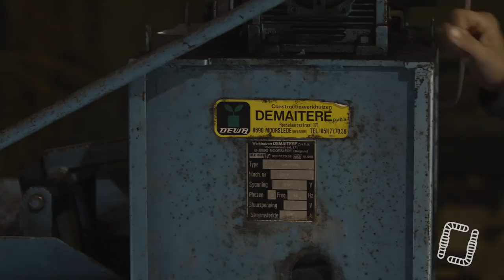Portrait de ferme MSV - La Ferme des Gobettes (27) - Thibault & Elsa Dupont - 2020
Aujourd'hui, on vous propose une visite de ferme chez Thibault & Elsa Dupont, maraichers en semis direct à la Ferme des Gobettes dans l'Eure en Normandie ! 🌿🍃
Il sont par ailleurs adhérents du réseau maraîchage sol vivant normandie-ile de France